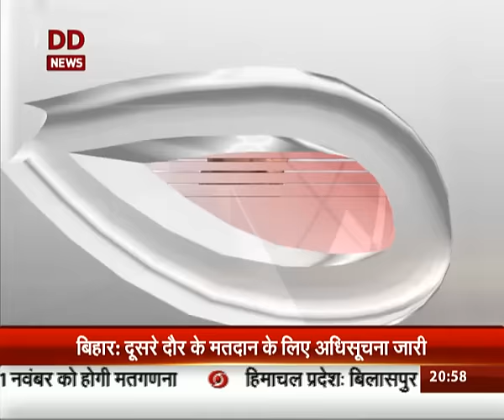Top 15 News in 5 Minutes @ 9 PM